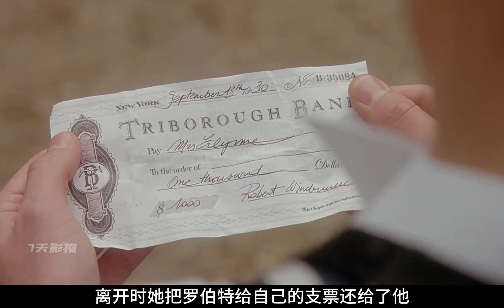神秘又美麗的女人來到意大利小島卻掀起小鎮富婆們的鄙視 歐美電影 癡男怨女 佳片推薦 高分電影 宅家dou劇場 電影解說 電影 影視。影評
神秘又美麗的女人來到意大利小島卻掀起小鎮富婆們的鄙視